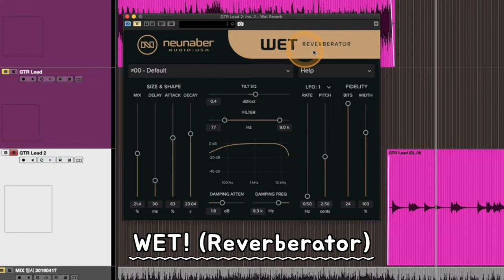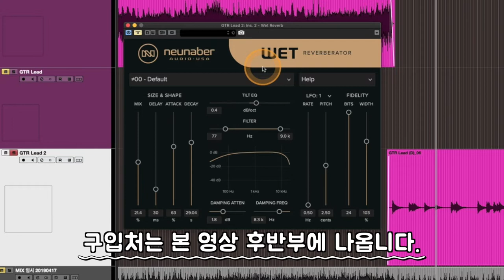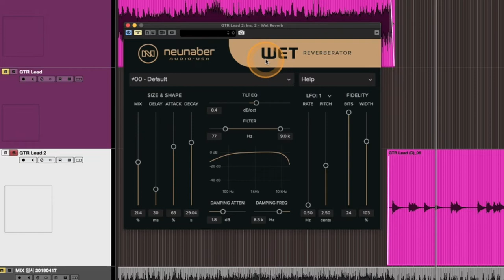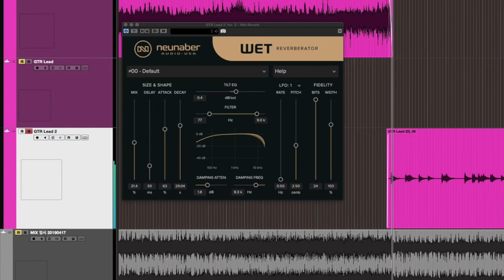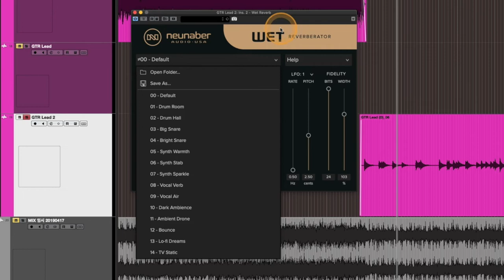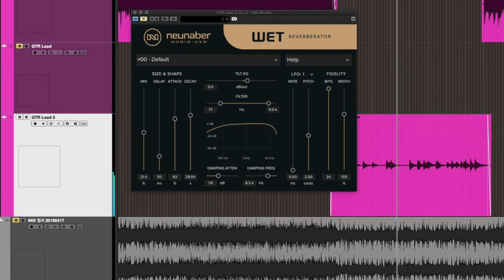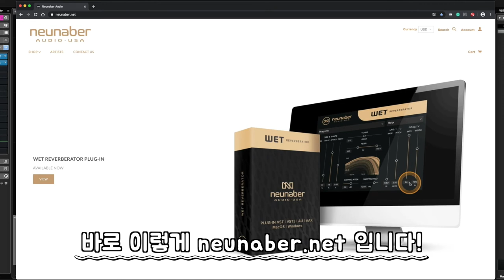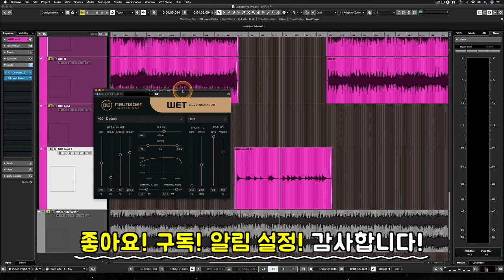기타 이펙터로 유명한 WET! 플러그인 이펙터로 출시! | WET (Reverberator) by Neunaber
[News & Info] #3 - WET (Reverberator) by Neunaber

제가 너무너무 좋아하고, 제가 활동하는 밴드의 핵심 사운드이기도 한 Neunaber 사의 리버브 기타이펙터 WET이 플러그인 이펙터로 출시 되었습니다. 2020년 2월 현재, 공식 홈페이지에서 (neunaber.net) 49달러에 출시 기념 세일 가격으로 판매 중입니다. 세일이 곧 끝나는데 언제 또 세일을 할 지는 모르겠습니다. 이 회사에서 판매용 소프트웨어는 첫 출시이기 때문입니다. 세일 후 정가를 주고 구입하기엔 약간 고민이 될 수 있겠죠. 늦기 전에 서두르세요. 특히 엠비언트, 공간감을 많이 쓰는 음악 장르, 스타일을 표현하는 분들께 이전 영상에서 다룬 Blackhole 과 함께 강력 추천합니다!

* 큐베이스, 로직, 에이블톤라이브, 프로툴을 비롯한 어떤 DAW 프로그램에서도 사용 가능합니다.